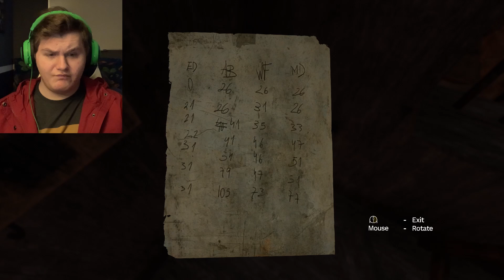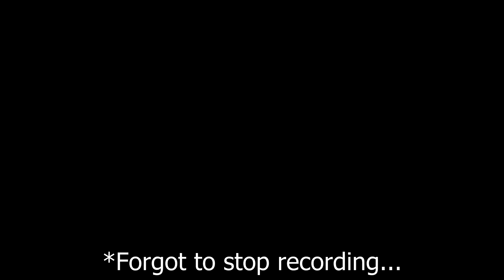I Am Legitimately TERRIFIED... | Amnesia Rebirth - PART 4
➤ I play some more Amnesia Rebirth and come across a new area that absolutely terrifies me. I hate it. Please make it stop.

Hope you enjoyed this video! Have a great day.